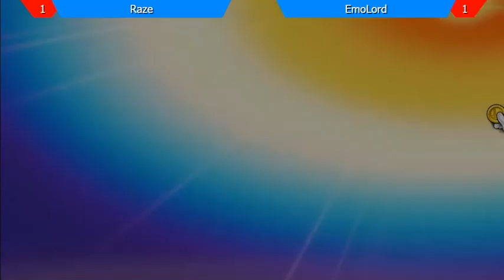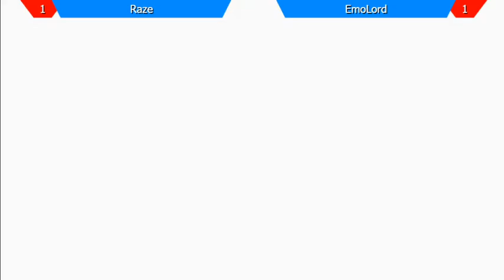EmoLord (Samus) vs Raze (Terry) @ SmashEasy #9